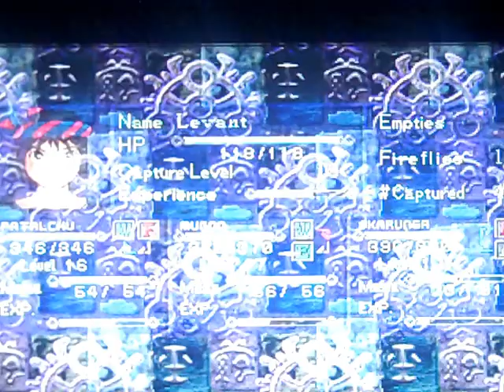Jade Cocoon: Story Of The Tamamayu - Playthrough Part 29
Here's more blood pumping action from Jade Cocoon everyone. It's time to capture more minions and be ready for this upcoming boss battle. This boss is very difficult to defeat, so I highly suggest that you build up your creatures to at least level 17.